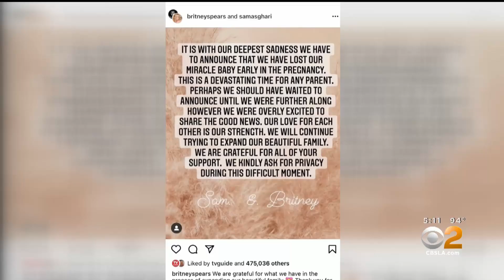Britney Spears announces she had miscarriage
Spears and Sam Asghari announced in April that they were expecting.